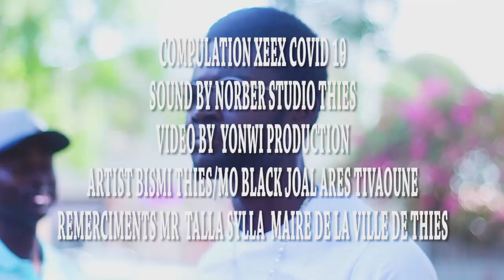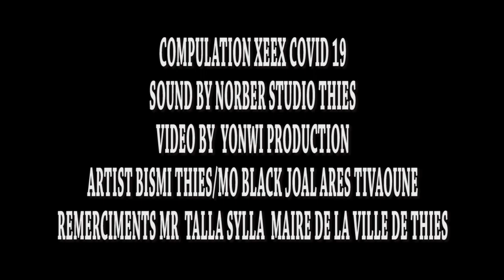XEEX CORONAVIRUS MO BLACK & BISMI & ARES BY YONWI PRO